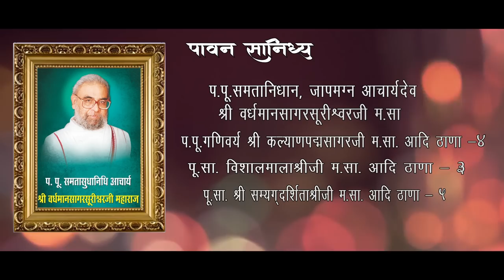Jivit Mahotsav Aaya Hai Angna | Gautam Baria | Jivit Mahotsav Song2021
on the occassion of jivitmahotsav
This song is dedicated to Mangidevi-Shantilalji bandamutha (Aahore/Coimbtore)

Title - Jivit Mahotsav Aaya Hai Angana
Vocal - Gautam Baria
Lyrics - Pankaj Golecha & Dilip Sisodiya (Dilbar)
Music & Mix Master-PP Studio(Prashant Parmar)
Video - Jain Event